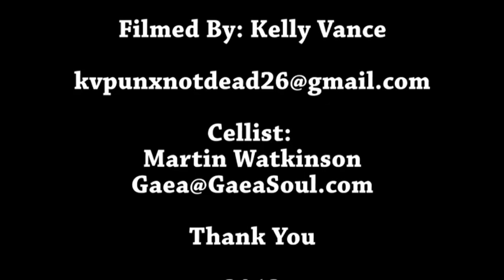Cellist: Martin Watkinson of Gaea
This is the footage I got with the original intent to use only the audio for my documentary film "Interview With Caspar" But I think the music is so beautiful and this footage of the piece is decent enough to share. I saw Martin today setting up to play the Saturday Market and we discussed putting this up publicly and he said go ahead. I am grateful to him for letting me use this for my first documentary film. For more info on Gaea's music, performances and CD's go to GaeaSoul.com